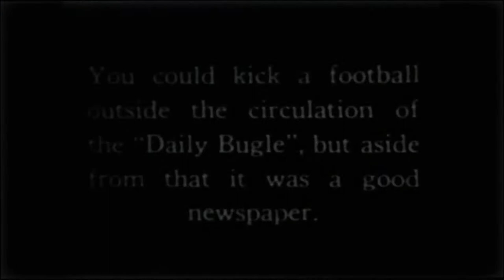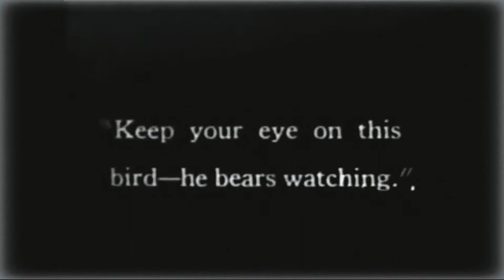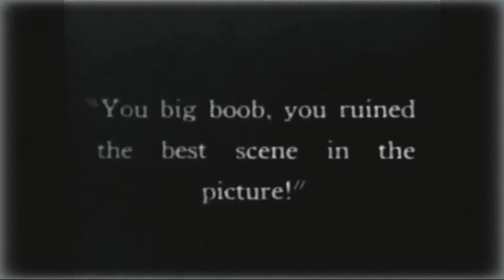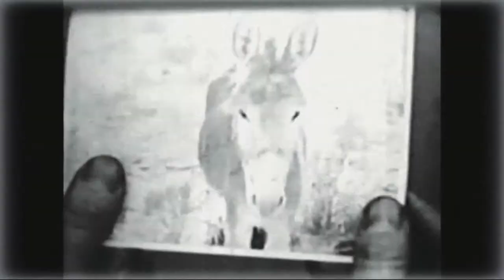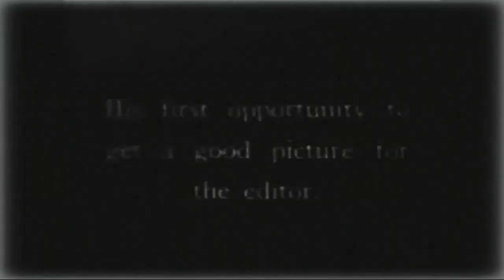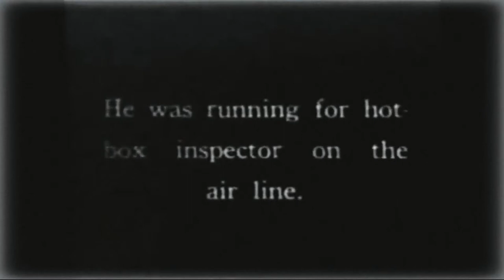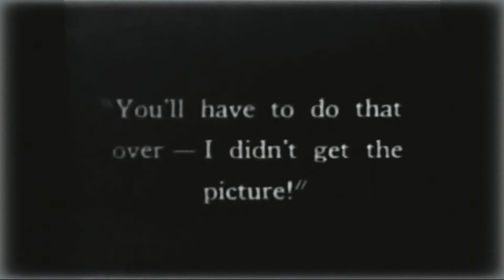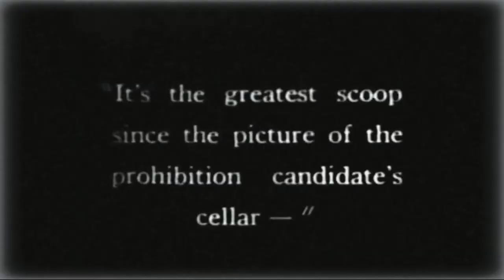Billy Franey - The Cameraman(1920)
I left the music in the original.I like it very much.However, I improved the sound by two channels and the overall sound.I don't know who this jolly crazy orchestra is,but it was great!